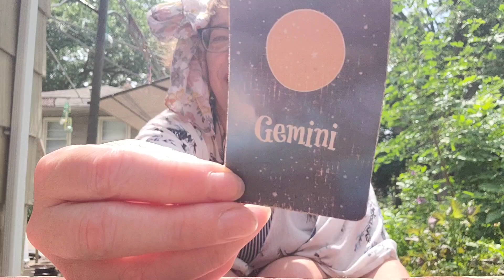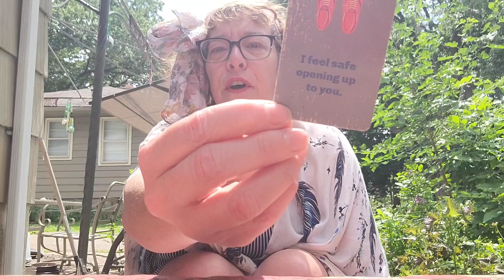GEMINI "Courageously Letting Go Of The Past" Divine Masculine Twin Flames Starseeds The Tarot DJ 🔥🔥